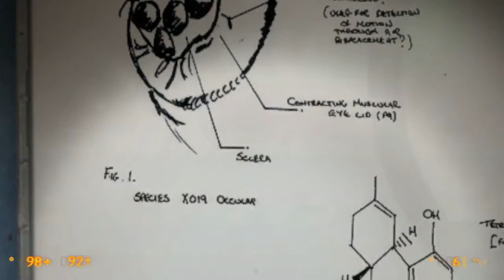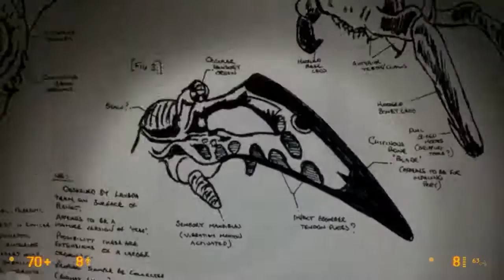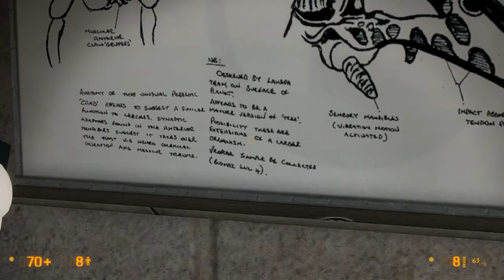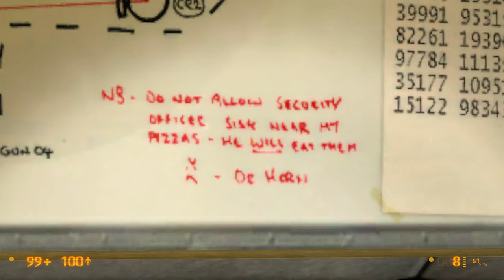Black Mesa Source - Chapter 11 (Part 2 of 3) - Questionable Ethics (Gameplay Walkthrough)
"Likes" on the videos really help my channel grow. Thanks for settin the vibe ;)

This is my playthrough and walkthrough of the Black Mesa Source mod.

In this video:
Questionable Ethics pt2

Black Mesa (previously known as Black Mesa: Source) is a third-party total conversion modification currently in development for Valve Corporation's Source engine. The stated goal of the project is to recreate Valve's critically acclaimed 1998 video game Half-Life using the more advanced capabilities of the Source engine. The 40-person volunteer development team says they hope to create a more engrossing in-game world with more varied, complex environments and more challenging, realistic gameplay.
During its eight years in development, Black Mesa has been featured in several video game publications and received direct attention from Valve. Due to its long development time the modification has recently become notable for its delays, and dwindling updates on the status of its completion. The delays led to Wired Magazine awarding Black Mesa high spots on their Vaporware Of The Year list in 2009, and again in 2010. On June 10, 2012 the Black Mesa development team announced that new "media" would be released once their Facebook page reached 20,000 likes.This goal was reached on June 11, 2012 when 8 new screenshots were released, along with an announcement of the start of a "social-media campaign" towards their first release. On September 2, 2012, project leader Carlos "cman2k" Montero announced that the first Black Mesa release will take place on September 14, 2012.
Public voting saw the game approved for distribution on Steam's Greenlight program and will be released through Valve's own software,as well as a standalone download.

Black Mesa (formerly Black Mesa: Source) is a Half-Life 2 total conversion remaking of Valve Software's award-winning PC game, Half-Life.
Utilizing the Source engine, Black Mesa will reintroduce the player as Doctor Gordon Freeman, along with the original cast of memorable characters andenvironments seen in Half-Life. Black Mesa was built and founded on the basis that Half-Life: Source didn't fully live up to the potential of a Source engine port of Half-Life. As such, Black Mesa was founded to fully reconstruct the Half-Life universe utilizing Source to its fullest potential in terms of art detail, level sizes andcode features. It should be noted that the project is being built from the ground up and is not a simple port of Half Life maps and models into the Source Engine. The idea is to remake the storyline used in Half Life into a new polished Source Engine version with new models, maps, soundtrack, voice acting and textures.
This total conversion will not require Half-Life: Source to play - only a copy of any Source Engine game installed on Steam. For more details, check the System Requirements.

Gameplay on PC by ChristopherOdd (Christopher Odd)